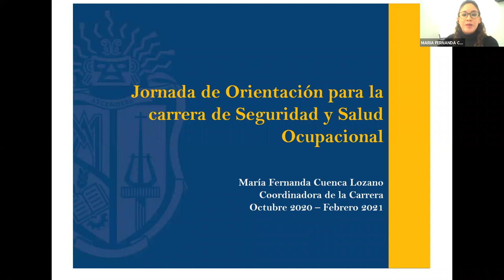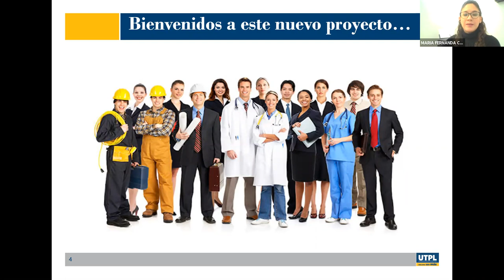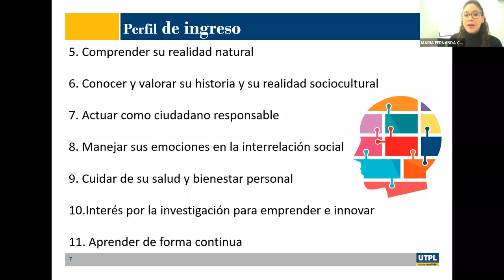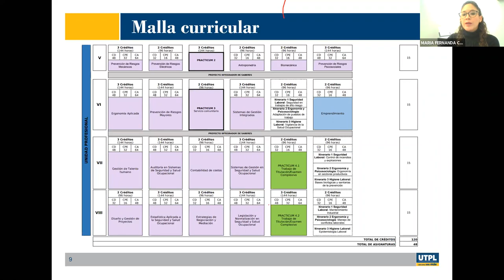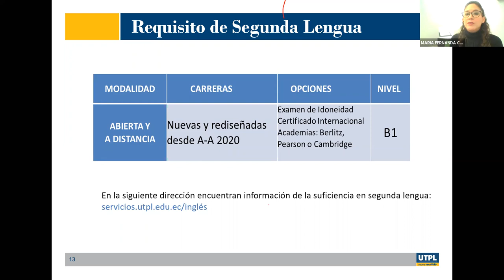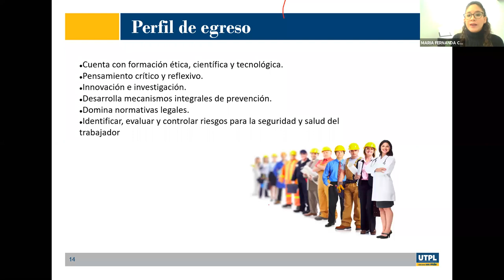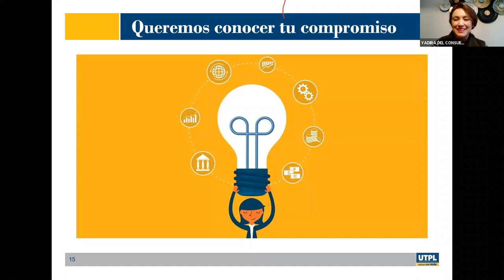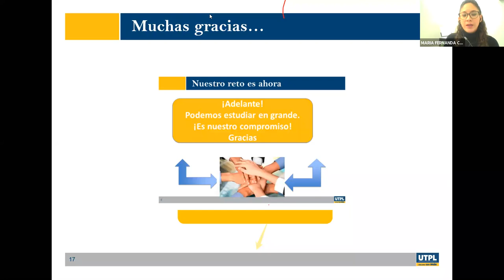UTPL Jornada de Orientación para la carrera de Seguridad y Salud Ocupacional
Jornada para la Orientación para la carrera de Seguridad y Salud Ocupacional
Varios
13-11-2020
videoconferencias